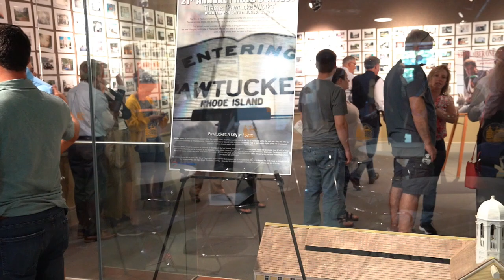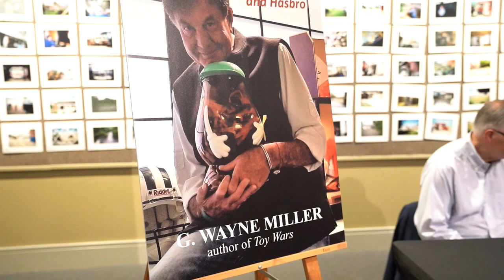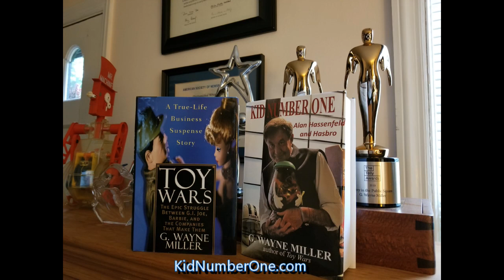Video Scenes from a Kid Number One signing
Former Hasbro CEOs Alan Hassenfeld and Al Verrecchia joined G. Wayne Miller, author of "Kid Number One," for a book signing that followed the speaking program at the launch party, Sept. 28, 2019. Almost 100 books signed! The day brought a surprise announcement: "Toy Wars," the 1998 best-seller, is back in print. Have a look at the fun! And to watch the speaking program, a tour-de-force through toy and Hasbro history, go